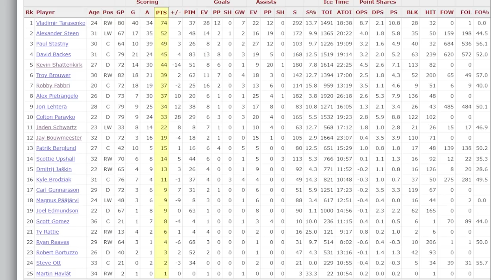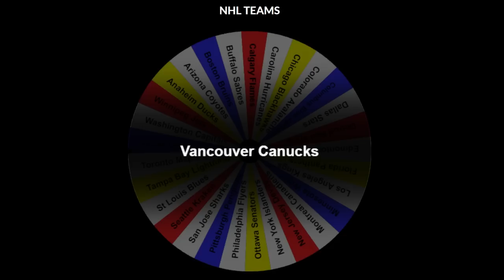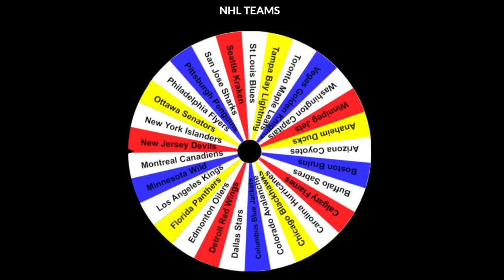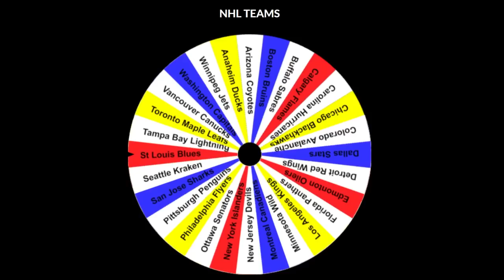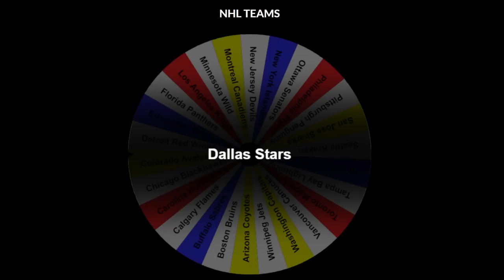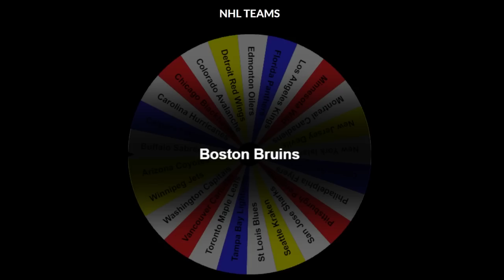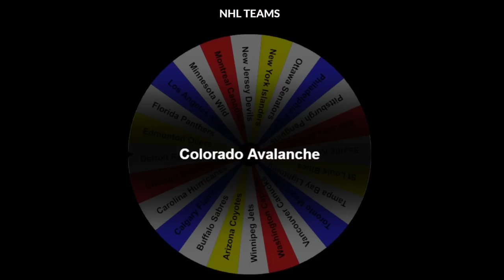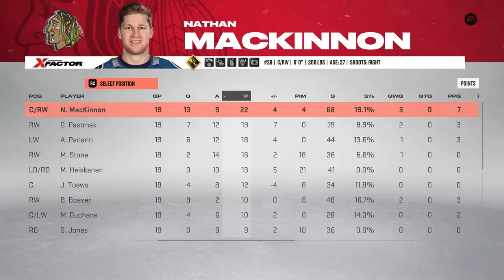I Added 1 NHL Superstar Until The Blackhawks Won A Stanley Cup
In today's NHL 23 video, I'm adding 1 player to the Chicago Blackhawks until they win a Stanley Cup.